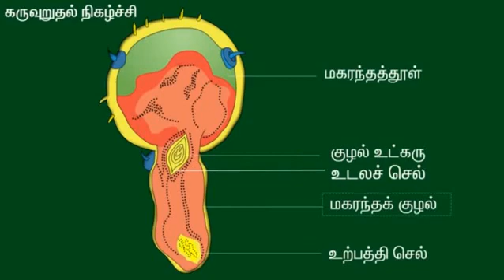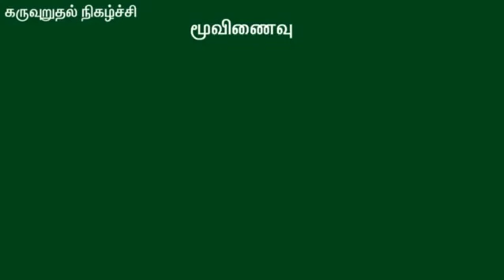Fertilization in plants in Tamil explanation